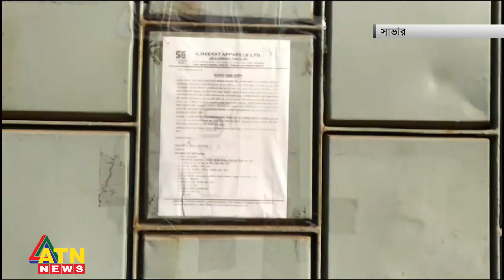যে কারণে আশুলিয়ার শতাধিক কারখানা বন্ধ | Savar Garments Close | ATN News